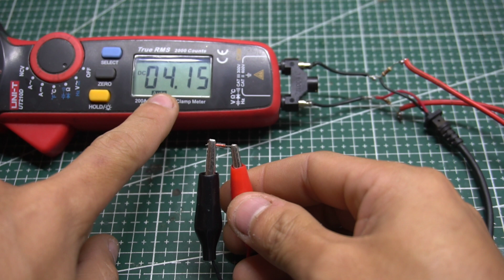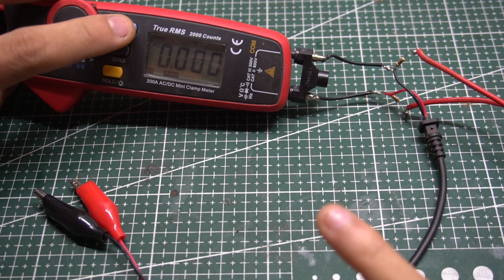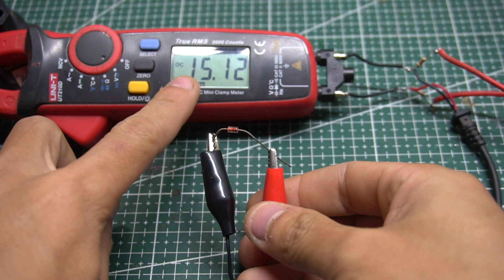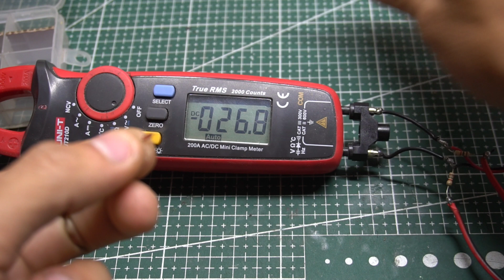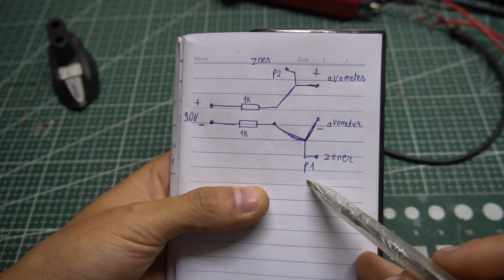Các làm Công cụ hữu ích cho bạn sửa chữa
Tự làm công cụ phân biệt đo đạc diode zener(Diode ổn áp nguồn điện).
Tôi hy vọng hữu ích cho bạn.

Hy vọng hữu ích cho bạn.

Máy sưởi nướng tháo tất cả linh hiện trên bo mạch.

Bo mạch lắp màn hình đa năng
TV Controller: